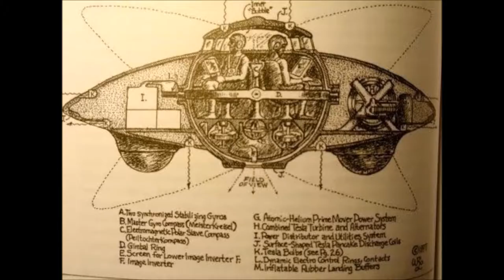California Bans 5G Cell Tower Over Claims It Causes Cancer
As 5G innovation takes off crosswise over America, one city in California has prohibited the utilization of 5G cell towers over concerns they cause tumor.

The city of Mill Valley, CA, voted collectively to boycott in the establishment of new cell towers conveying the savage innovation, following a monstrous overflowing of worry from individuals from people in general.